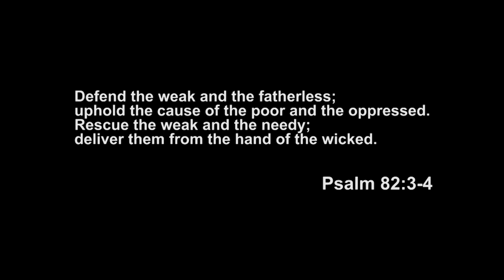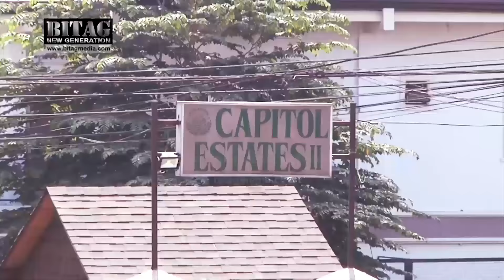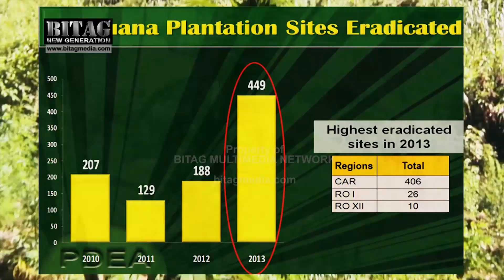EXCLUSIVE COVERAGE! Tagong plantasyon ng Marijuana (PDEA at PNP)